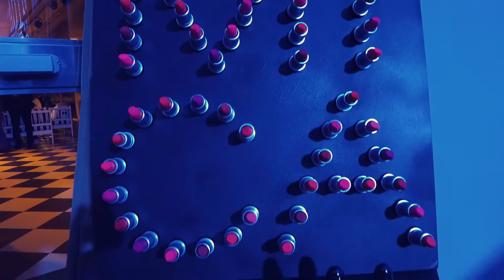Mica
Mica, sus 15, en Astilleros Milberg, fieston, punto.